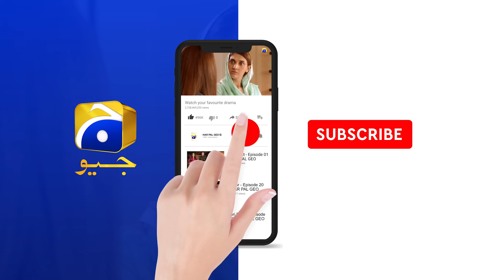Banno - Episode 20 - 18th October 2021 - HAR PAL GEO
Writer: Tahir Nazir & Athar Ansari
Director: Ali Akbar
Producers: Abdullah Kadwani & Asad Qureshi
Production House: 7th Sky Entertainment

Cast :
FURQAN QURESHI as AZLAN
FARHAN MALHI as NIHAL
NIMRA KHAN as BEENA
NAWAL SAEED as SANIA
MARYAM NOOR as RAMSHA
SEEMI PASHA as RIFAT
RABIA NAUREEN as ARFAH
HASHIM BUTT as KARIM
SHAJEER UDDIN as SHAHERYAR
AYESHA GULL as SAJDA
HUMERA BANO as MIDHAT
MEHMOOD JAFFERY as LAWYER
YASIR ALAM as AMAN
TALIA JAN as ABIHA
SABA as MAID